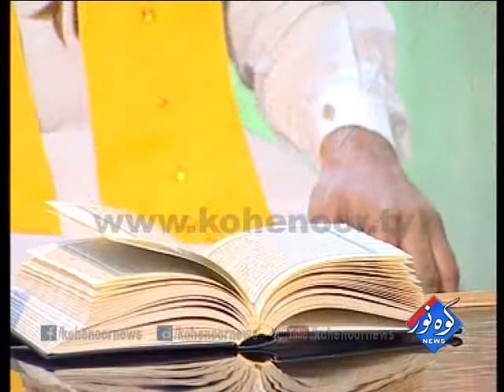Tilawat By Abdul Manan Qadri 05-06-2017